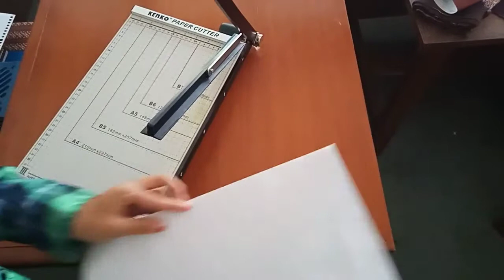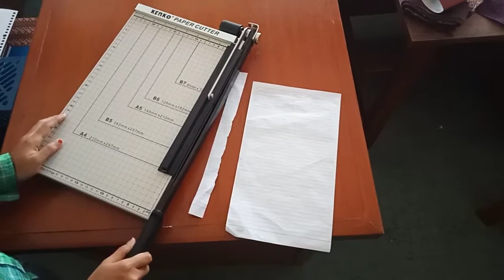CARA PENGGUNAAN DAN MAINTENANCE ALAT PEMOTONG KERTAS | Teknisi Mesin Kantor